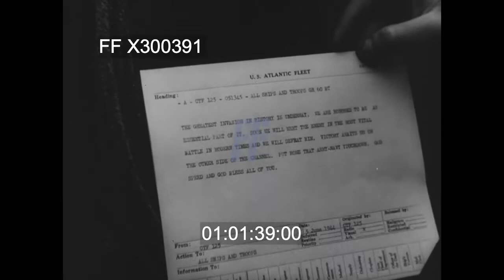WWII - 1944, D-Day Normandy Invasion US 7th Corps 05Jun44 | X300391 | Footage Farm Ltd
01:00:04 Flotilla of tank landing ships (LSTs) and attack transports belonging to Force U heading across the English Channel. British troops and the vehicles on the top deck of an LST. An LST convoy en route for Normandy on the cameraman’s port beam.
01:00:29 US Navy PT boat overtaking an infantry landing craft (LCI) and the cameraman’s own vessel and the battleship USS Nevada leading a line of warships belonging to the Western Task Force and a single subchaser immediately astern.
01:00:41 Attack ship (possibly USS Bayfield (APA-33)) showing GIs on the starboard side of its forward cargo deck next to an M29 Weasel amphibious carrier and an off-duty US Navy sailor sleeping on a shelter deck.
01:00:59 Looking astern at the large warships in the Western Task Force and an LST flotilla with s subchaser  immediately astern.  Battleship USS Nevada and (behind it) the heavy cruiser USS Quincy and other warships in the Western Task Force.
01:01:09 On board the attack transport USS Bayfield showing US gunners manning an Oerlikon 20mm cannon and conversing off-duty on deck and Major-General J Lawton Collins, commander of the 7th US Corps, in conversation with a senior US Navy commander on USS Bayfield’s bridge.
01:01:29 Oerlikon gunner on board the USS Bayfield reading a summary of General Eisenhower’s proclamation to all Allied troops taking part in the invasion of France. Note: this sailor could be the famous baseball player Lawrence P “Yogi” Berra who served on USS Bayfield on D Day. Warships of the Western Strike Force astern of an attack transport abc from a smaller vessel (probably an LCI), with a subchaser fairly close astern.
01:01:49 Early on D Day showing of the US battleship Nevada off UTAH Beach bombarding German shore defences as invasion craft (LCMs) head towards the shore, the forward 14-inch gun turrets on either USS Nevada  or USS Texas bombarding shore targets.
01:01:58 On board USS Bayfield showing GIs belonging to 4th Infantry Division (8th Brigade) making their way down netting into an LCVP pitching up and down in the rough seas.
01:02:20 USS Barnett (APA-5), another one of Force O’s attack ships. Small US invasion craft heading through choppy waters towards UTAH Beach as USS Nevada bombards German shore defences.
01:02:44 Leeward side of an attack transport (USS Bayfield?) showing an M29 Weasel amphibious carrier being lowered into an LCM pitching up and down in the rough seas. A distant view of invasion craft heading towards UTAH Beach past an RN armed trawler.
01:03:10 LCVP foundering after it has been holed beneath the water line and its crew of four men leaping fir safety as it sinks beneath the waves and then are seen being plucked out of the water by the crew on board another invasion craft. RN and US tank landing craft heading towards OMAHA Beach.
01:03:59 US troops and vehicles disembarking onto UTAH Beach at low tide mid-afternoon on D Day showing a Beach commander guiding an unseen landing craft to a suitable disembarkation point by waving a flag and DUKWs, a bulldozer and GIs coming ashore from US LCT-594 and trudging across the sand and two DUKWs returning to the beach vis the main vehicle exit from UNCLE RED Beach.
01:05:03 Two lines of GIs heading inland from UTAH Beach via the main beach vehicle exit past a GI standing guard over this location next to a dump for engineering equipment. Line of German prisoners being marched along the beach at low tide and waiting inside an improvised prisoner cage for transfer to England amid the activity all around them. A line of DUKWs motor along the Beach past GIs heading in the same direction towards the main beach exit on UNCLE RED Beach.